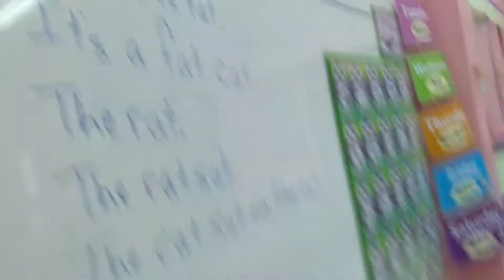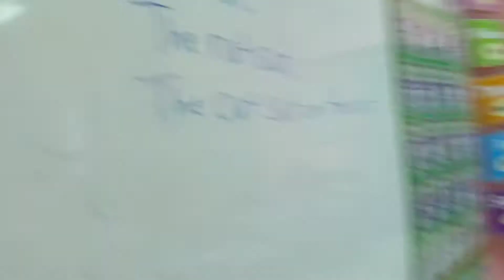TEYL Teaching English (Reading) to Young Learners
A real life classroom example of 5 year old English student reading in English.  Teaching English as a Foreign Language, EFL, or Teach English to Speakers of Other Languages, TESOL, and how to Teach English Young Learners, TEYL.  These students in a public community development school (Head Start) kindergarten 3 (K3).  Most 5 year olds have little to no English spoken in their homes.  They practice speaking with a native English speaker about one hour per week.